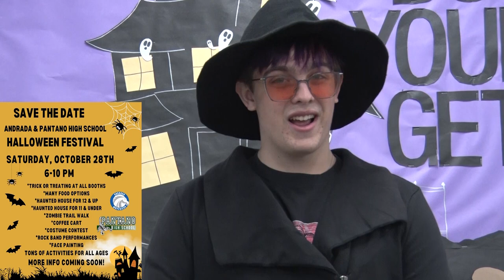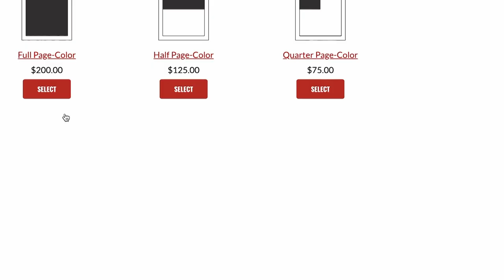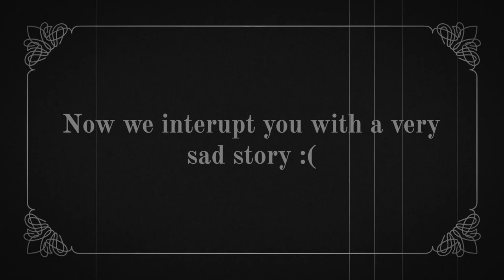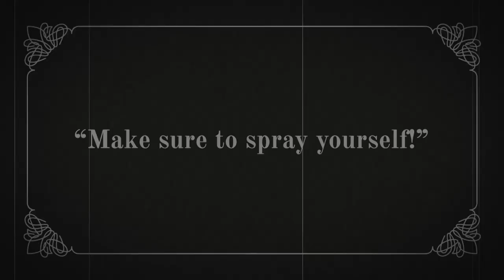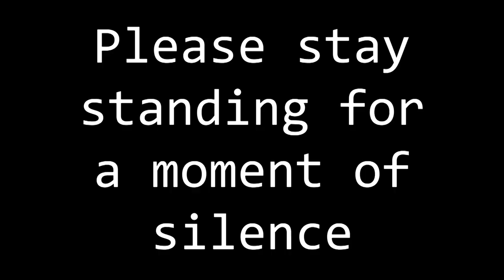APHS Announcements 10 27 2023